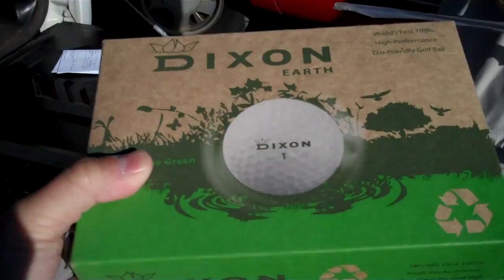Dixon Golf Balls are awesome.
MobyMatt plays Dixon golf balls and is a sponsored amateur player.